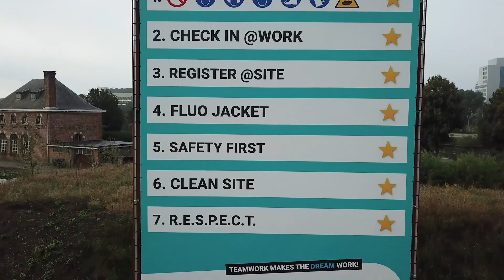Werfupdate: Bro Upkot